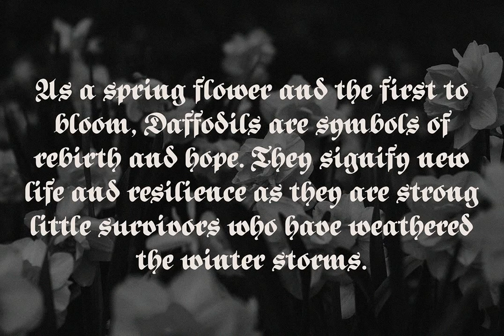ED Daffodil Font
Download ED Daffodil Font at YouWorkForThem

Ed Daffodil is a classic black letter font with a touch of groovy. With an elegant modern style this font is perfect for your design needs. Besides that, this font is also equipped with ligatures, alternative characters and multi-language support.

You can also combine this font with other types of fonts according to your needs. This font is perfect for branding, logo design, cover design, books, magazines, apparel designs, headlines, etc.